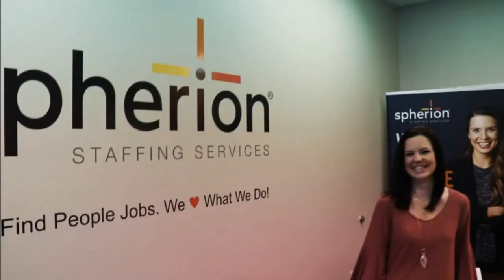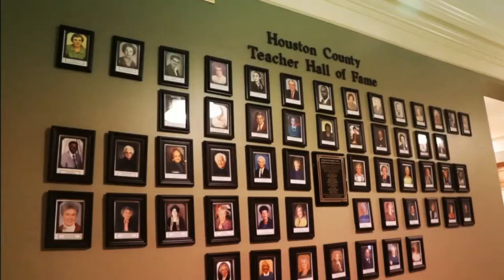MEET THE 2017 ROBINS REGIONAL ROCKSTAR HONOREES